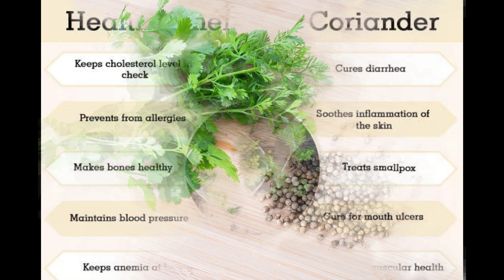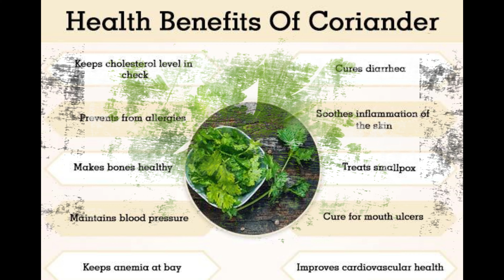Unlock the Health Benefits of Coriander (Cilantro): Surprising Advantages & Side Effects Revealed!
Discover the incredible health benefits and potential side effects of coriander (cilantro) in this comprehensive video. Learn how this nutrient-rich herb can boost your antioxidant intake, promote digestive health, and support heart health, along with tips to safely incorporate it into your diet. Don't miss out on the healing properties of coriander – watch now! 🔥🌿